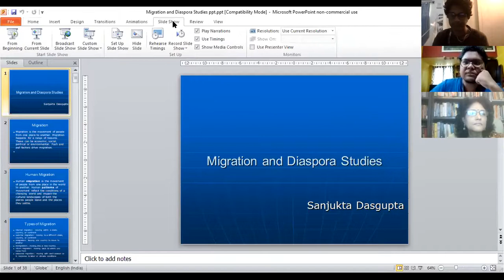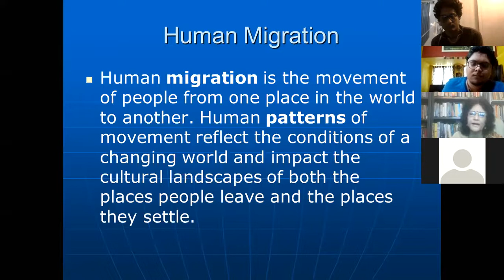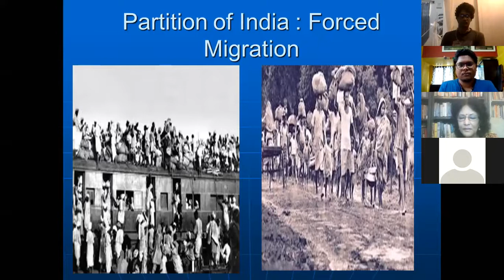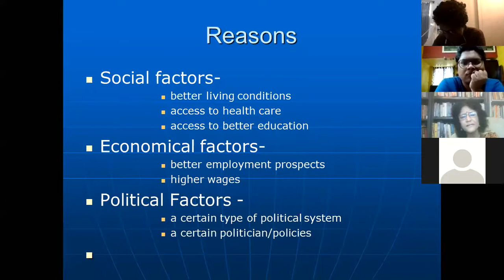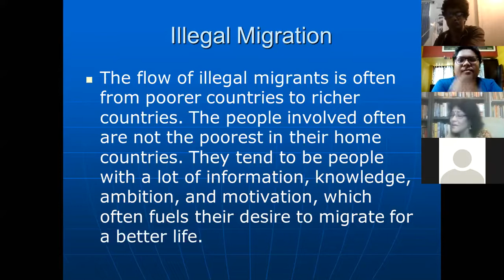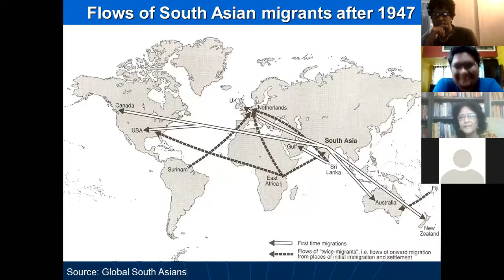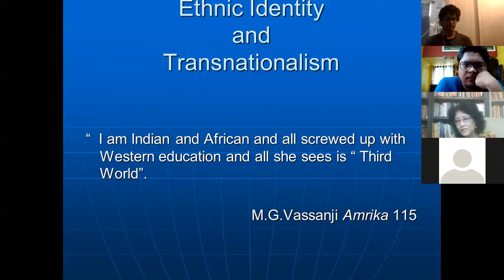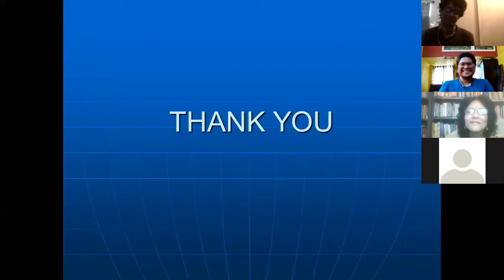Professor Sanjukta Dasgupta - Migration and Diaspora Studies - Guest Lecture | SXUK ENG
Dr. Sanjukta Dasgupta, Professor and Former Head, Dept of English and currently Dean, Faculty of Arts, Calcutta University, delivers a lecture on migration and diaspora studies over Zoom, for students of St. Xavier's University, Kolkata